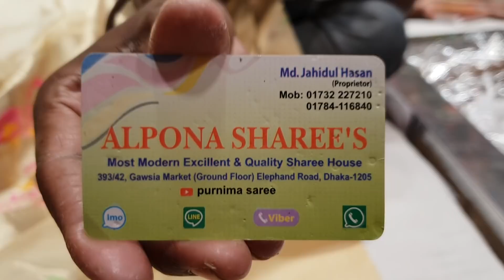awesome collection latest designer kanjibron katan Saree prices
JAHIDUL HASAN
Dhaka elephant road gawsia markets nictola PURNIMA SAREES